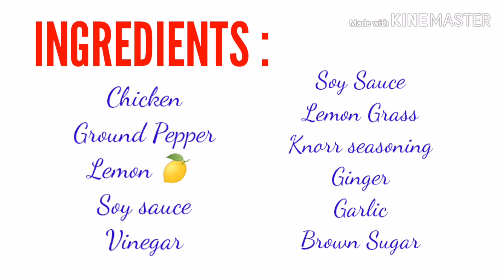Chicken Inasal || Special Homemade || DubaiVersion || DaddyjhunsKitchen 26